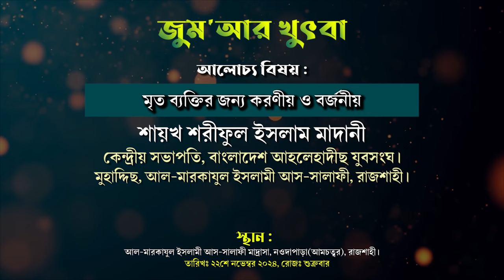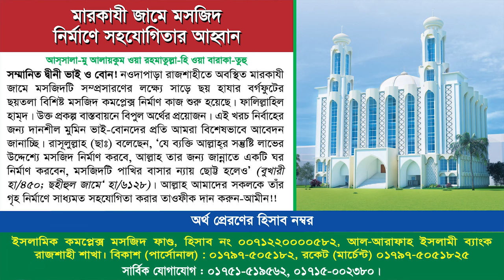মৃত ব্যক্তির জন্য করণীয় ও বর্জনীয় | শায়খ শরীফুল ইসলাম মাদানী। জুম'আর খুৎবা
জুম'আর খুৎবা
আজকের বিষয়: মৃত ব্যক্তির জন্য করণীয় ও বর্জনীয়
খতীব: শায়খ শরীফুল ইসলাম মাদানী
তারিখ : ২২শে নভেম্বর ২০২৪, রোজ : শুক্রবার।

মৃত ব্যক্তির জন্য করণীয়,মৃত ব্যক্তির জন্য করণীয় ও বর্জনীয়,মৃত ব্যক্তির জন্য বর্জনীয়,মৃত ব্যক্তির জন্য করণীয় ও বর্জনীয়,মৃত ব্যক্তির জন্য সূরা ইয়াসিন,মৃত ব্যক্তির জন্য করণীয় ও বর্জনীয় pdf,মৃত ব্যক্তির জন্য করণীয় ও বর্জনীয় কী,মৃত ব্যক্তির জন্য করণীয় এবং বর্জনীয়,মৃত ব্যক্তির জন্য করণীয়,মৃত্যু ব্যক্তির জন্য করণীয় ও বর্জনীয় আমল,মৃত ব্যক্তির জন্য করণীয় আমল,মৃত ব্যক্তির জন্য করণীয় কাজ,মৃত ব্যক্তির জন্য করনীয়,মৃতদের জন্য জীবিতদের করণীয় ও বর্জনীয়
মৃত ব্যক্তির জন্য করণীয়,মৃত ব্যক্তির জন্য করণীয়,মৃত ব্যক্তির জন্য করণীয় কি,মৃত ব্যক্তির জন্য বর্জনীয়,মৃত ব্যক্তির জন্য কুরআন খতম,মৃত ব্যক্তির জন্য দোয়া করার নিয়ম,মৃত ব্যক্তির জন্য কুরআন তিলাওয়াত,মৃত ব্যক্তির জন্য করণীয় আমল,মৃত মা বাবার জন্য সন্তানের করণীয়,মৃত ব্যক্তির জন্য করণীয় ও বর্জনীয়,মৃত ব্যক্তির জন্য করণীয় এবং বর্জনীয়,মৃত ব্যক্তির জন্য করণীয় ও বর্জনীয় কী,মৃত ব্যক্তির আত্মা,মৃত ব্যক্তির জন্য করণীয় কি ? mustafiz rahmani,মৃত ব্যক্তির নামে খাওয়া
মৃত ব্যক্তির জন্য করণীয়,মৃত ব্যক্তির জন্য করণীয়,মৃত ব্যক্তিকে স্বপ্নে দেখলে কি হয়,মৃত ব্যক্তির ছবি রাখা যাবে কি,মৃত ব্যক্তির ছবি দেখা যাবে কি,স্বপ্নে মৃত ব্যক্তিকে জীবিত অবস্থায় দেখলে কি হয়,মৃত ব্যক্তির,স্বপ্নে মৃত ব্যক্তি টাকা দিলে কি হয়,স্বপ্নে মৃত ব্যক্তিকে দেখলে কি হয়,মৃত ব্যক্তির গোসল,মৃত ব্যক্তির আত্মা,মৃত ব্যক্তির আত্না,মৃত ব্যক্তির জন্য কান্নাকাটি করলে কি তার কবরে আজাব হয়,মৃত ব্যক্তির মুখ দেখা,মৃত ব্যক্তির জন্য দোয়া,মৃত ব্যক্তির নিকট দোয়া
মৃত ব্যক্তির জন্য করণীয়,মৃত ব্যক্তির জন্য করণীয়,মৃত ব্যক্তির জন্য কান্না করলে কি হয়,মৃত ব্যক্তির জন্য দান,মৃত ব্যক্তির জন্য দান করা,মৃত ব্যক্তির জন্য দান করা যাবে,মৃত ব্যক্তির জন্য কান্নাকাটি করলে কি তার কবরে আজাব হয়,মৃত ব্যক্তির জন্য দান করা যাবে কি না,মৃত ব্যক্তির জন্য দান সদকা করার হাদিস,মৃত ব্যক্তির জন্য,মৃত ব্যক্তির জন্য বর্জনীয়,মৃত ব্যক্তির জন্য কান্নাকাটি,মৃত ব্যক্তির জন্য কুরআন খতম,মৃত ব্যক্তির জন্য দান করলে দানকারী কোন সওয়াব হবে কি?
স্বপ্নে মৃত ব্যক্তি টাকা দিলে কি হয়,মৃত ব্যক্তিকে স্বপ্নে দেখলে কি হয়,স্বপ্নে মৃত ব্যক্তিকে জীবিত অবস্থায় দেখলে কি হয়,মৃত ব্যক্তিকে নিয়ে কুসংস্কার,স্বপ্নে মৃত ব্যক্তিকে দেখলে কি হয়,মৃত ব্যক্তির লাশ কাঁধে নিয়ে কি ১০ কদম করে হাঁটা,মৃত ব্যক্তির সমালোচনা করা,মৃত ব্যক্তির না,মৃত ব্যক্তির,মৃত ব্যক্তির অসিয়ত,মৃত ব্যক্তির লাশ কাঁধে নিয়ে কি ১০ কদম করে হাঁটা যাবে,মৃত ব্যক্তি স্বপ্নে আসা,মৃত ব্যক্তিকে,মৃত ব্যক্তির কান্না,মৃত ব্যক্তি শুনতে পায়?,মৃত ব্যক্তি দেখতে পায়?